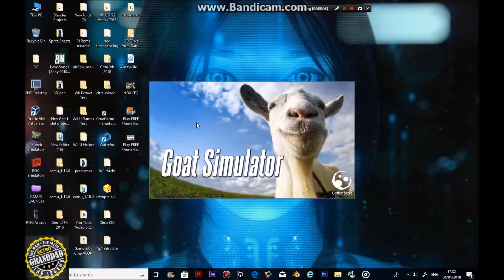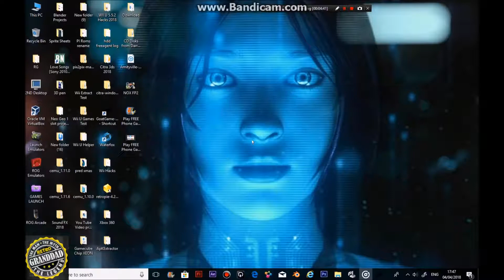Lets Play Goat Simulator Another look at Goat Simulator LOL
Just me playing with my GOAT and a few highlites from my latest gametime.

Enjoy the Goaty fun

GOATS AWAY.

This game gets my GOAT as a fun game

GOAT to go